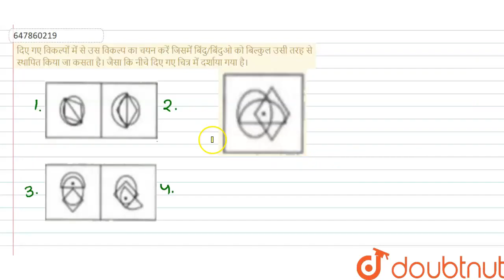दिए गए विकल्पों में से उस विकल्प का चयन करें जिसमें बिंदु/बिंदुओ को बिल्कुल उसी तरह से स्थापित क...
दिए गए विकल्पों में से उस विकल्प का चयन करें जिसमें बिंदु/बिंदुओ को बिल्कुल उसी तरह से स्थापित किया जा कसता है। जैसा कि नीचे दिए गए चित्र में दर्शाया गया है।
Class: 14
Subject: REASONING
Chapter: UP SI ONLINE EXAM 13 DEC 3RD SHIFT
Board:GOVT

👉 Have Any Query? Ask Us.